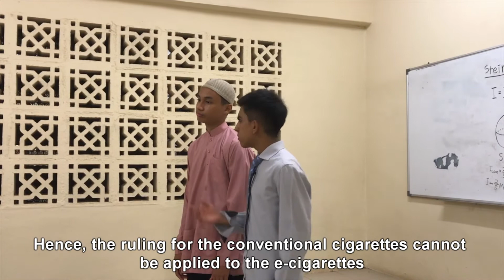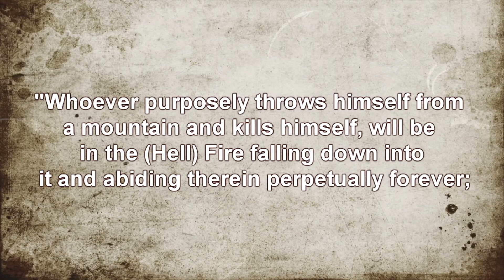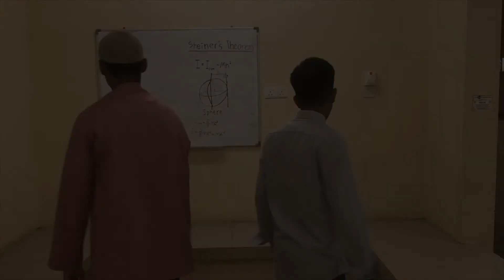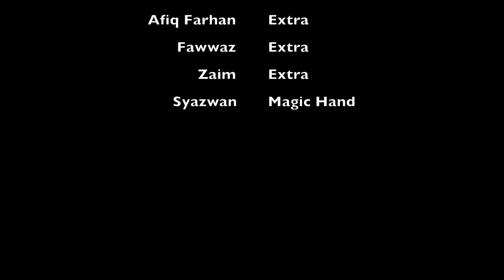Ruling On Vaping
IRK FIQH - RULING ON VAPING
by CFS SEC 906 SEM 3 2017/18